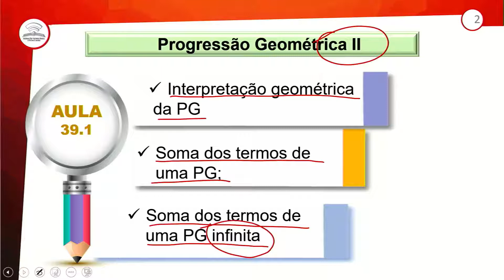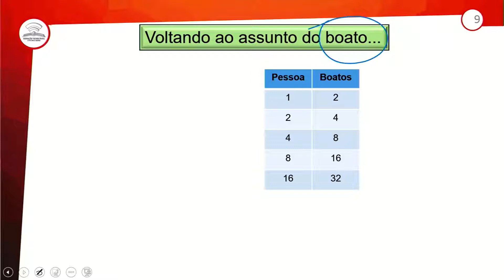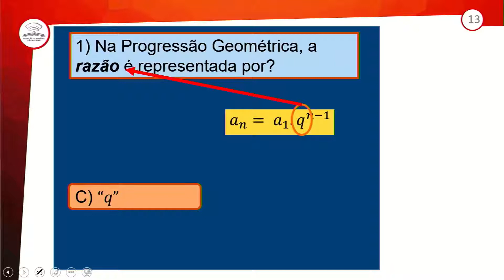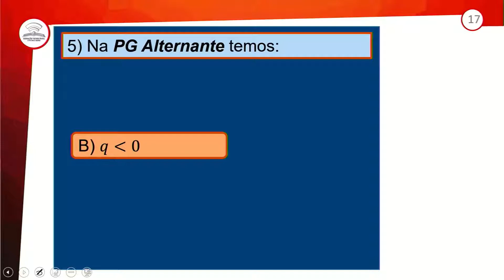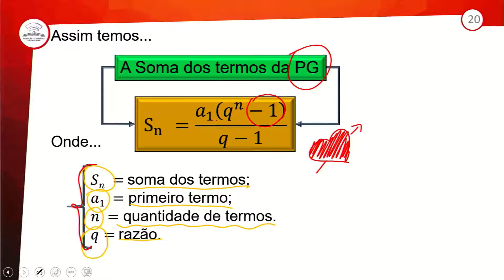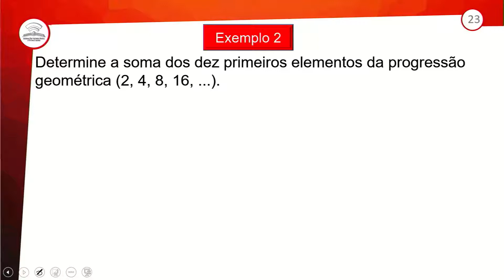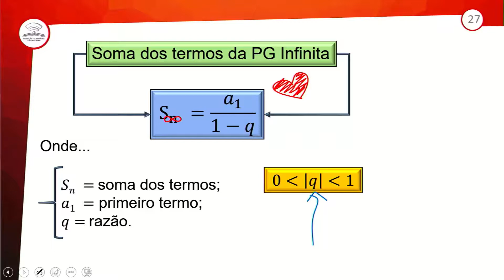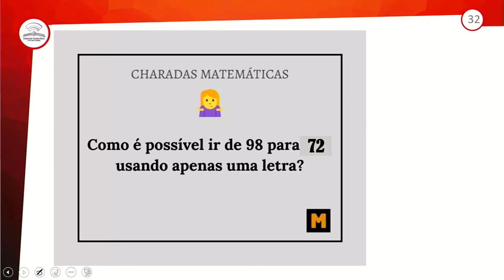39.1 -PROGRESSÃO GEOMÉTICA II - MATEMÁTICA - 1º ANO E.M - AULA 39.1/2021